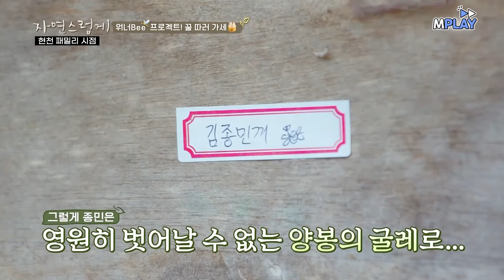겁쟁이 김종민이 벌들을 뚫고 채취한 꿀🍯ㅋㅋㅋㅋㅋ 소듕해🍯💗 | MBN 20190928 방송